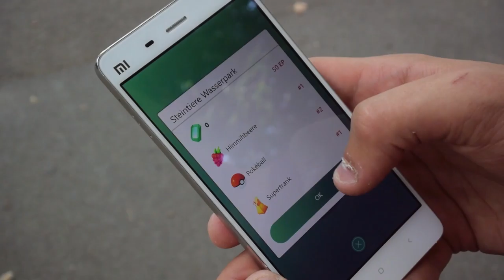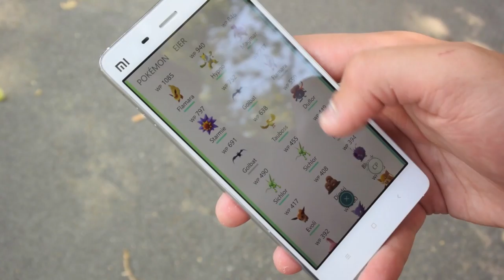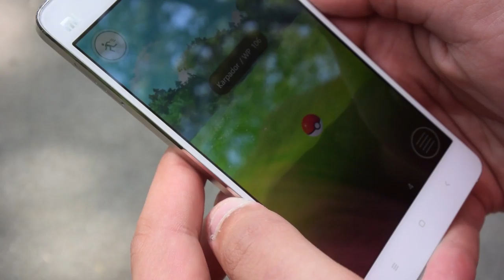Pokémon GO für Windows Phone / Windows 10 Mobile im Test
Die inoffizielle Pokémon GO-App für Windows 10 Mobile hat ein großes Update erhalten und bietet nun eine Reihe von Funktionen, die bislang den offiziellen Android und iOS-Apps vorbehalten waren.